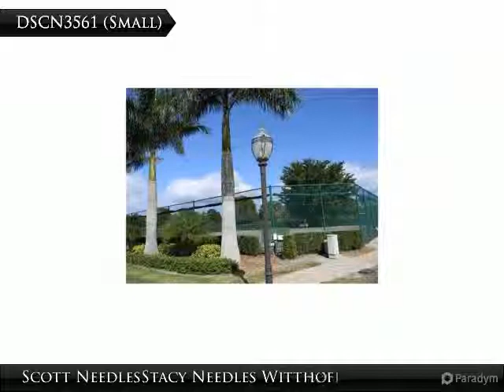1532 Mainsail Drive #12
Wonderful views of the lake and golf course from this second floor 2 bedroom, 2 full bath residence.

Presented By:
Scott Needles Stacy Needles Witthoff, ERA Flagship Real Estate